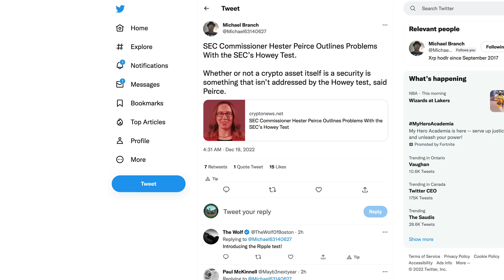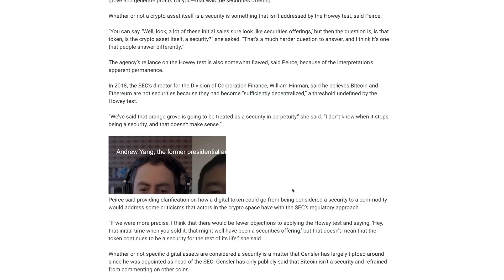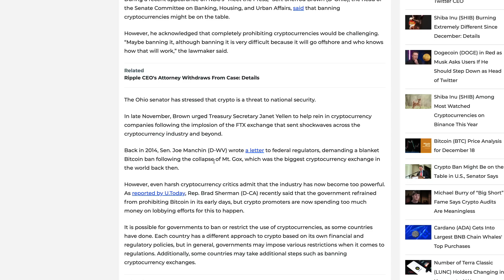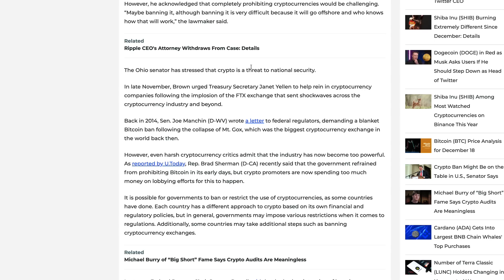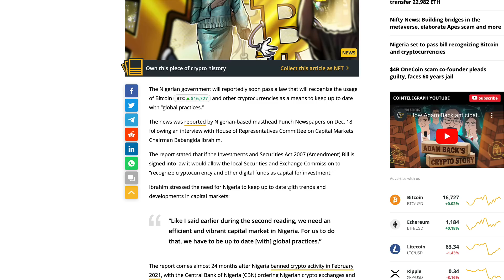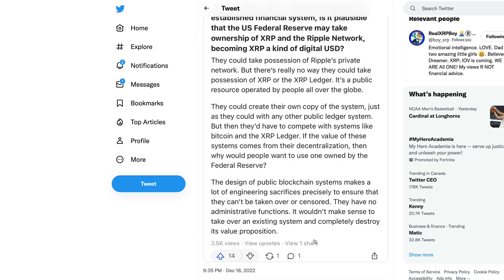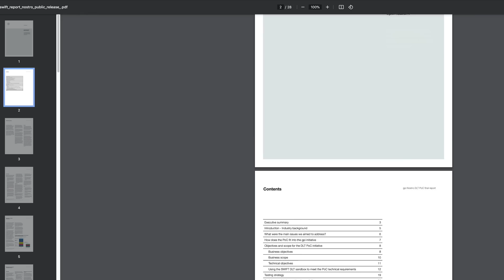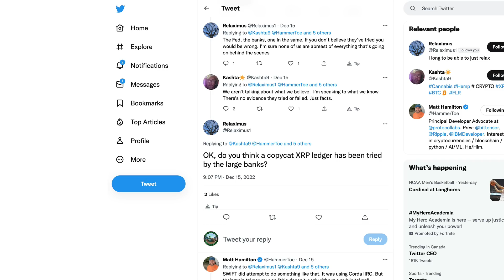Ripple XRP: CONFIRMED - SWIFT Couldn’t Create A Token Better Than XRP!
rByfVCCvLDaScip6kztPFYCZ9oztPKqP3b

bc1q8zamhnwczhd3ywe3yztpsgrw0csqvpsnfvexwg

0x882f4a16beEDA3bbCF14B93783495f9af893b751

RFFUJTCHYB7DHM2VLG5DJDXLP5CKLH4D5XMO4TBNYKMAOL5OVHPSC7QTW4